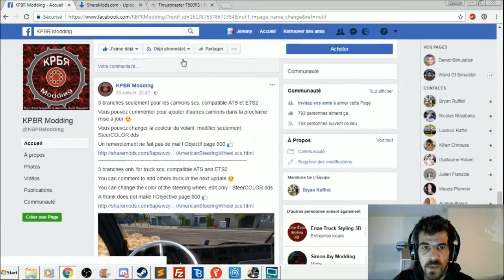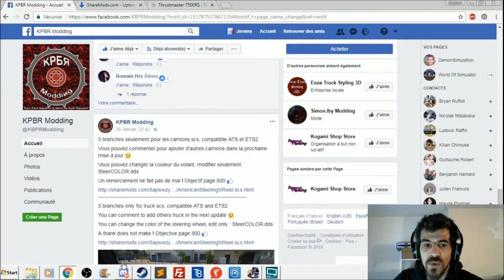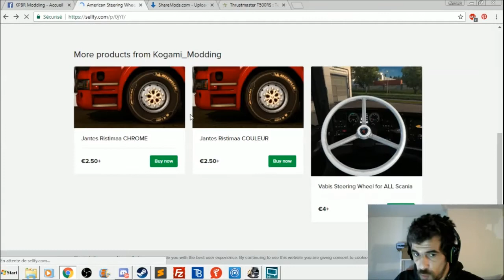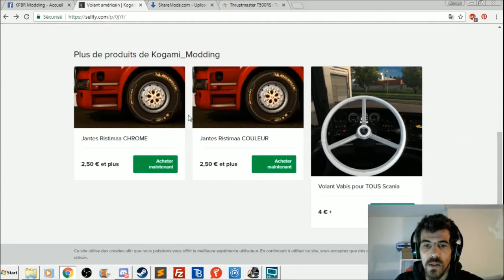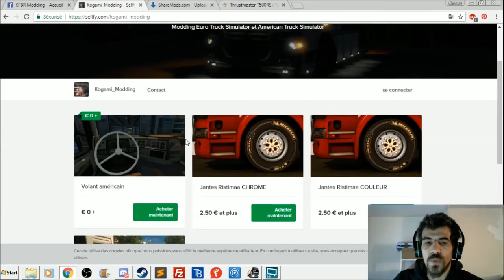Vabis steering wheel for ALL Scania / Volant Vabis pour TOUS Scania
Bonjour à tous, voici pour vous un volant pour Scania qui va pouvoir être monter sur tout les Scania, que se soit les Scs ou le Rjl,